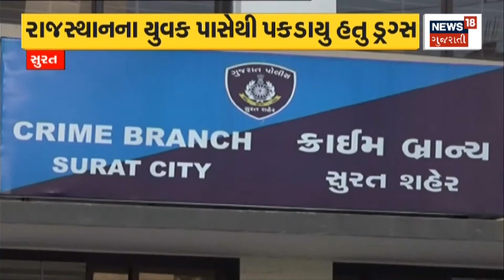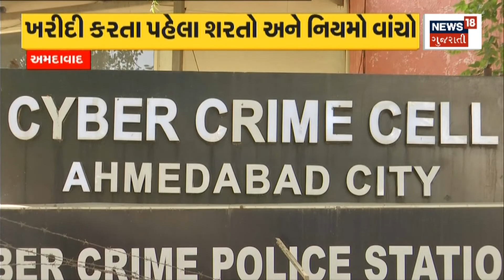Drug Case | જામનગર નેવલ ઇન્ટેલિજન્સીની સૂચના | NCB | Gujarat News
Based on the information NCB took major action

માહિતીના આધારે NCBએ કરી મોટી કાર્યવાહીn18oc_Jamnagar